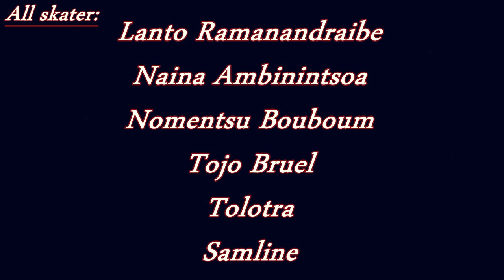Revolution Skate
Ceci est notre premier video quand nous avons Débuter à faire du skate mais vous n'allez pas attendre longtemp pour la deuxieme video qui va vous montré notre EVOLUTION sur le SKATEBOARD